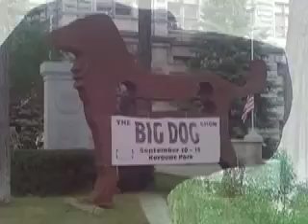NAR 141: Dogs at Kerouac Park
Dog sculptures which were placed at Kerouac Park, City Hall and UML-South.
Audio: Punker Than Thou by Kai KLN as found on Archive.